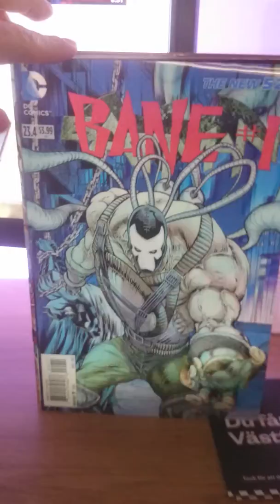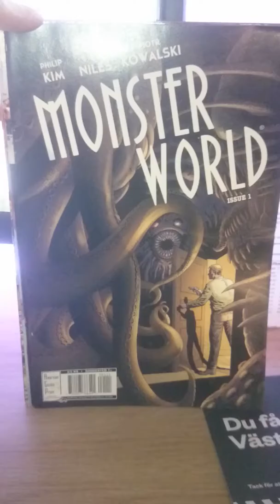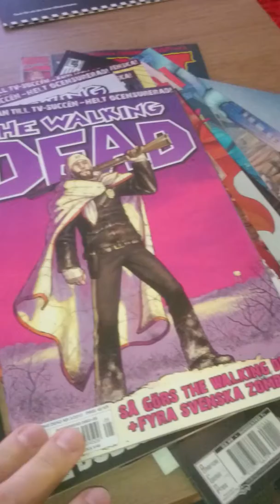Time for a fast Comic haul!